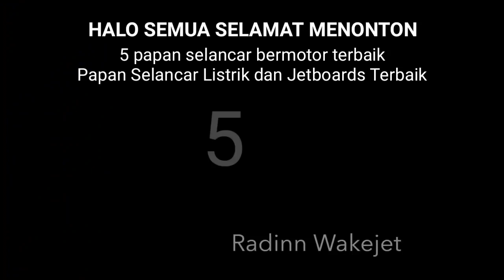Top 5 Papan Selancar Listrik dan Jetboards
Olahraga jet boarding yang menarik sedang mengambil alih dunia jetboard dan efoils baru muncul hampir setiap bulan !. Mari bersenang-senang dan lihatlah 5 papan jet paling menjanjikan untuk tahun 2020!

Itu saja untuk hari ini, saya harap Anda menikmati daftar ini menjadi bagian dari olahraga papan selancar bermotor baru yang menarik. Mohon dukungannya karna Chanel ini baru & pemula agar bisa buat video baru di saluran ini.

sebuah papan selancar bergerak dengan kecepatan 5 meter per sekon